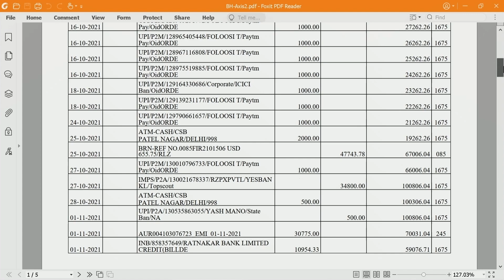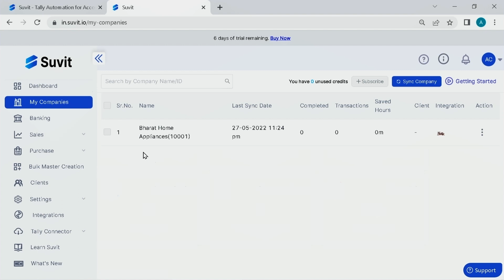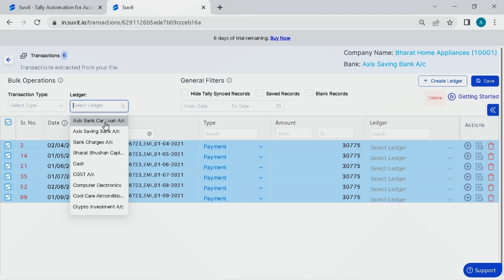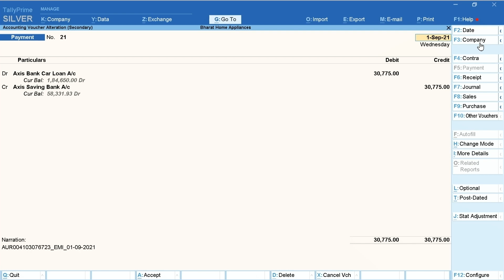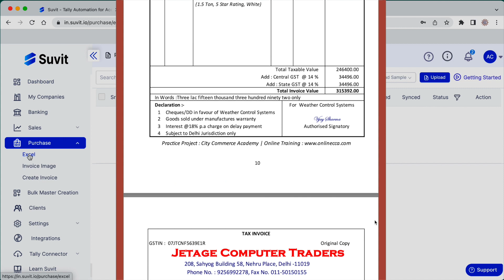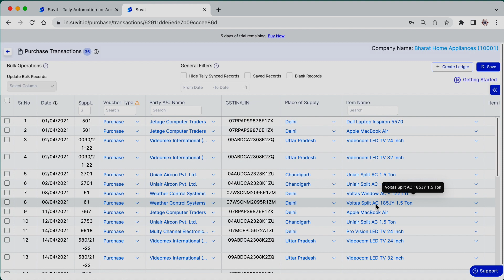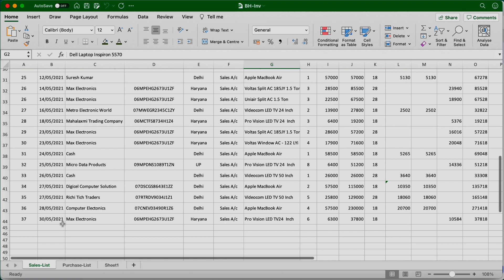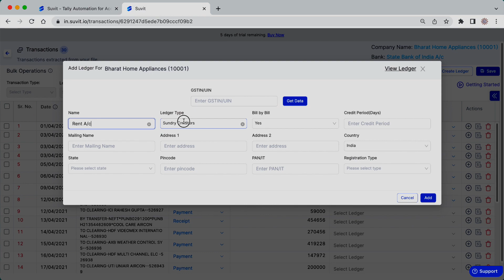Tally Prime transaction posting at 10X speed by Suvit app | TallyPrime entries on cloud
Record your business transactions on Tally Prime and Tally.ERP 9 at 10X speed by using the Suvit web application. Send bank statement in pdf directly in tally. Record Purchase and Sales Transaction with Excel worksheet in Tally Prime. Operate Tally Prime remotely without cloud setup, Record Transactions like banking, sales, and purchase with GST and Inventory without proper knowledge of Tally and accounting. Tally Prime transaction posting at 10X speed. Excel to tally import without software in an easy way.